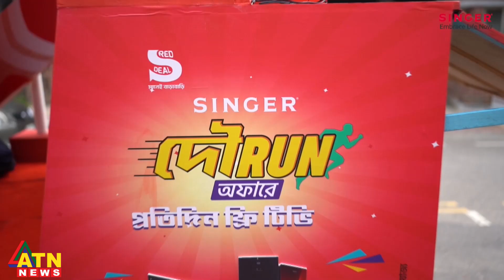সিঙ্গার রেড এস দৌড়ান অফারে টিভি ফ্রি | ATN News